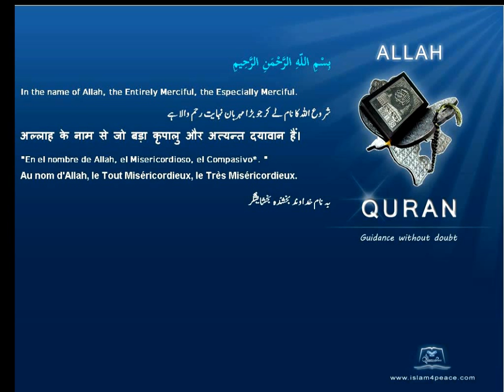Quran Urdu Only 099 الزلزلة Az Zalzala The EarthquakeMedinanIslam4peace com